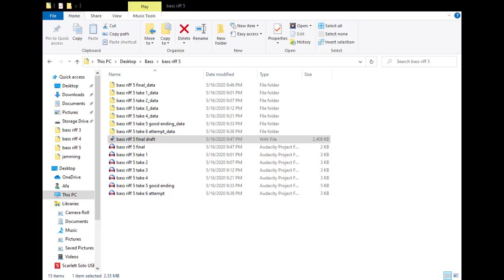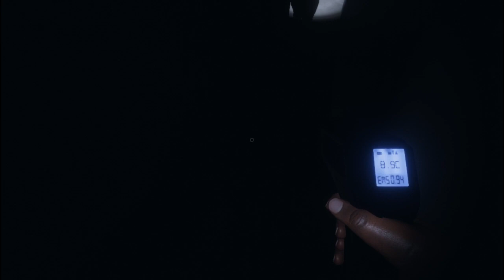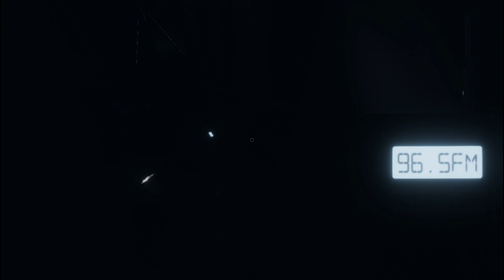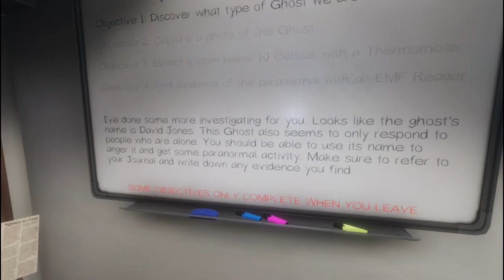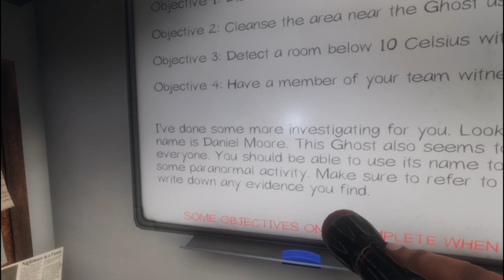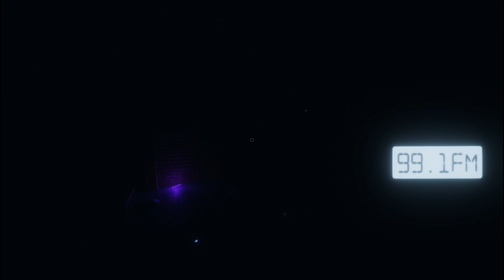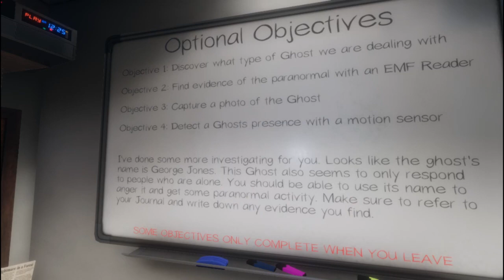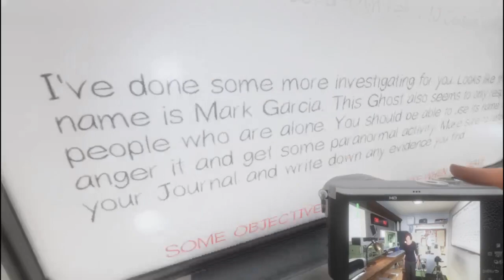Joining my bro for some Phasmaphobia in the Halloween spirit